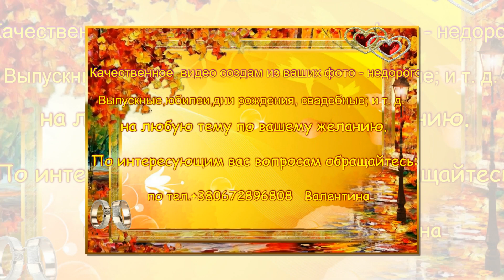Добрый день,друзья !!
Мой блог Заказать слайд шоу недорого. Качественное видео из фотографий выпускных школ, детских садов, слайд шоу из свадебных фото и многое другое...

Создание слайд шоу, создание слайд шоу с музыкой, создание слайд шоу с эффектами,  Создание слайд шоу из фотографий, заказать слайд шоу, дешевый видеоролик,  "заказать видеоролик"

Все фотографии  и музыка взяты с интернета. Хочу выразить признательность авторам,чьи фото и музыка  использованы в данном ролике.